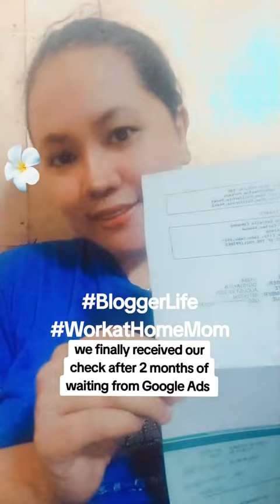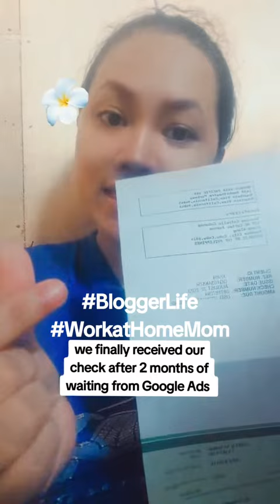EARNINGS FROM BLOGGING | TEAM CABANOG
we finally received it via check first time to get it via check

ABOUT ME: 😍

Hello guys! I am Grace Estrella Cabañog. Glad to meet you here!

I am the blogger behind the blog I have been in the blogging scene for 10 years already.

 You will find videos of me talking about my recent beauty find, our grocery haul, home and living tips for natural living, my life as a work-at-home mom, blogging tips, freelancing resources, and basically my personal thoughts on life in general.

Learn more about my channel and more about me by watching this short video.

I hope that as you leave my channel you will find valuable insights to share with others or talk about with your friends or family.